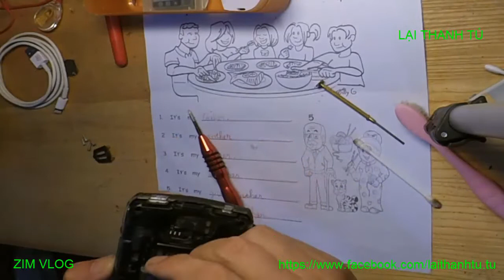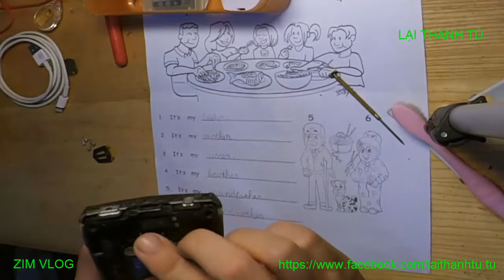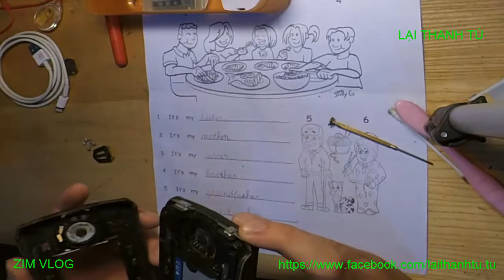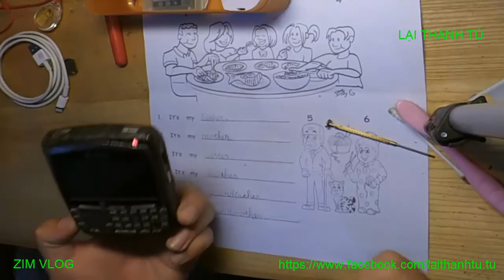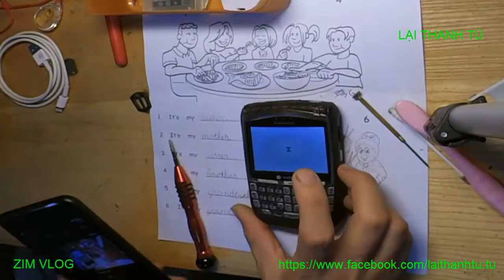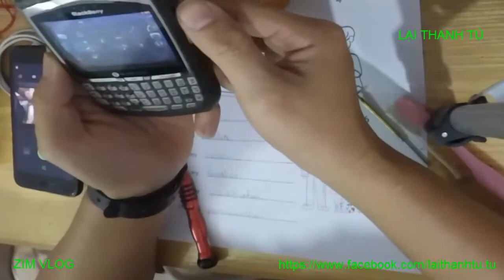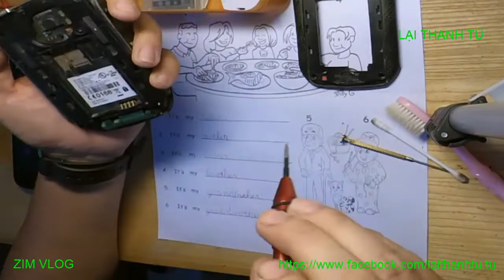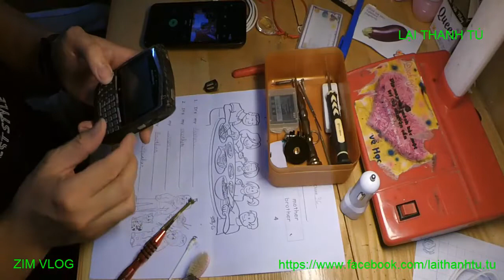zim vlogs lượn lờ được 1 em blackberry 8700v và cứu được em sống lai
những hình ảnh/ đời thường / giải trí /môi trường/ vui vẻ